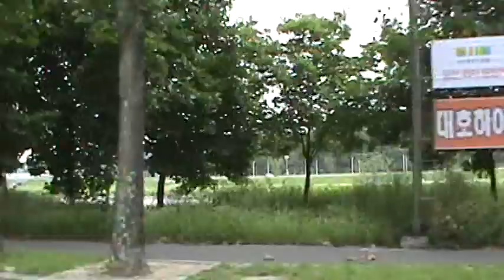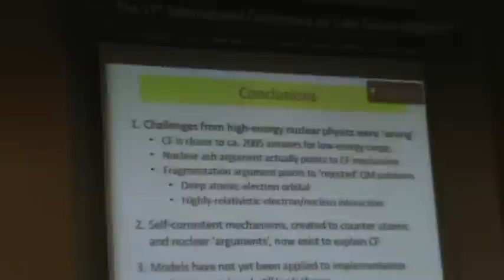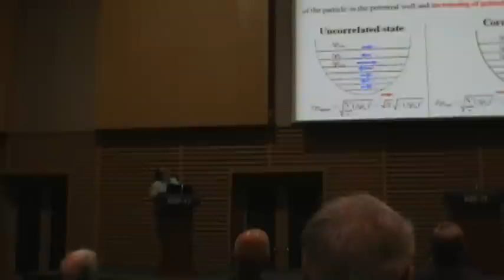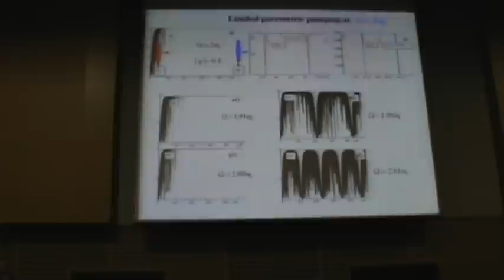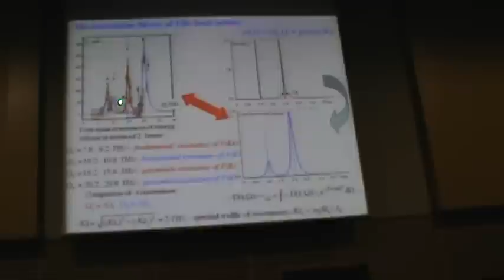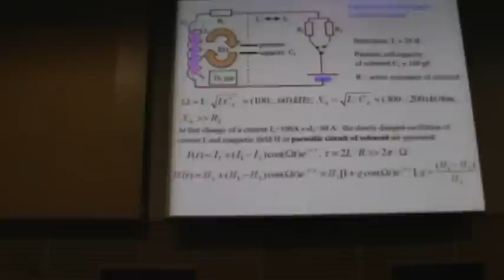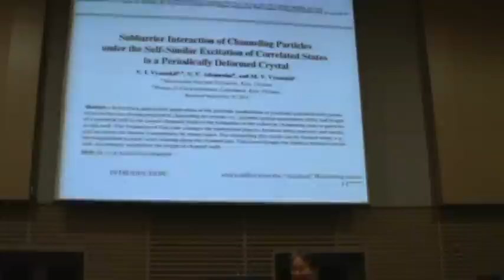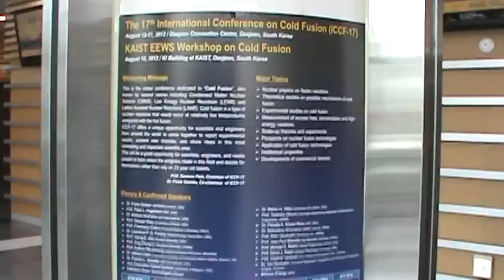Тарасенко Геннадий,ICCF-17, Корея 2012. Дидук.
Тарасенко Геннадий,ICCF-17, Корея 2012.